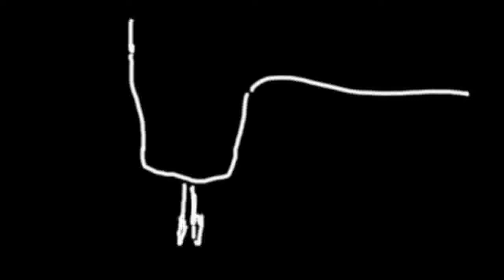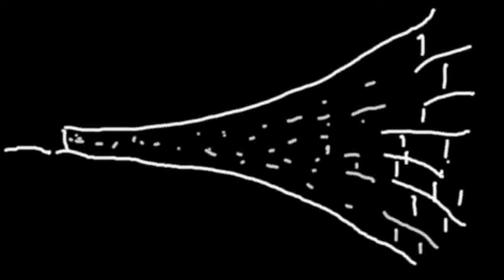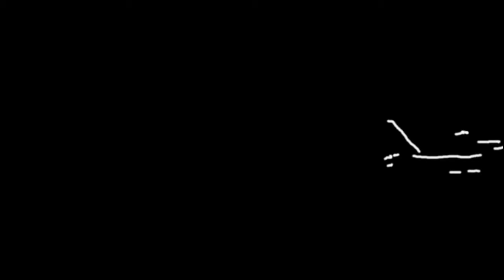The Machine Dunno About Midnight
From the Broken Windows Album "drehtür" (2009)
Recorded, mixed, mastered by Qusai Zureikat